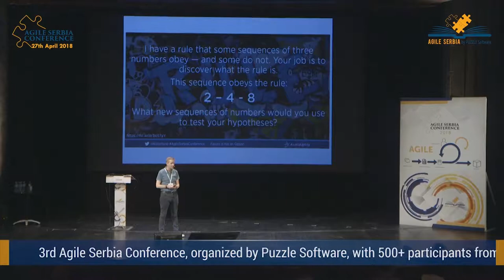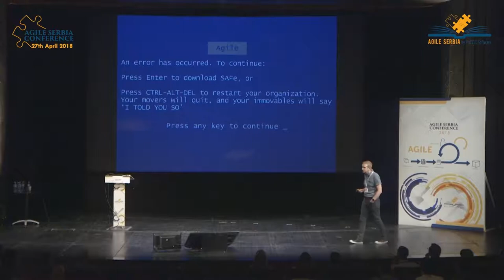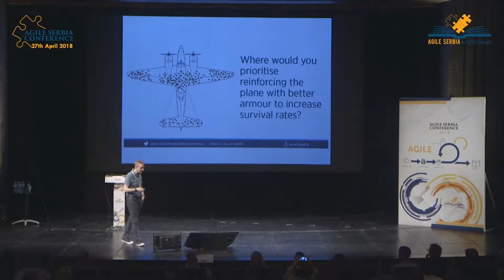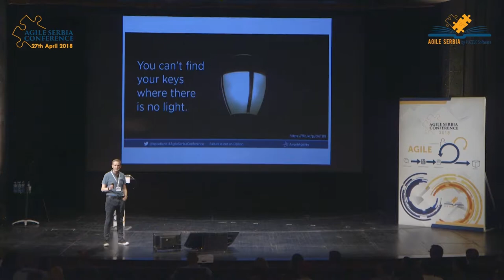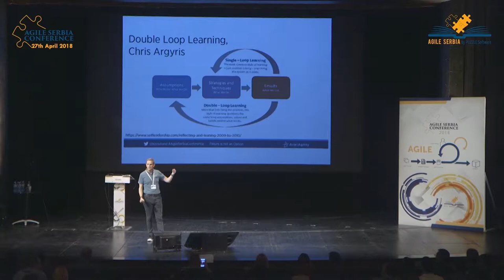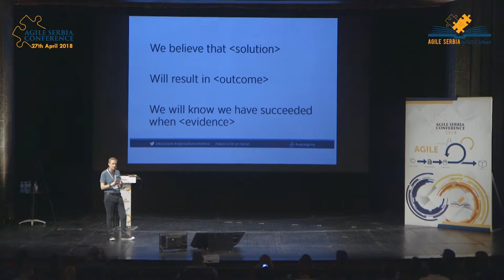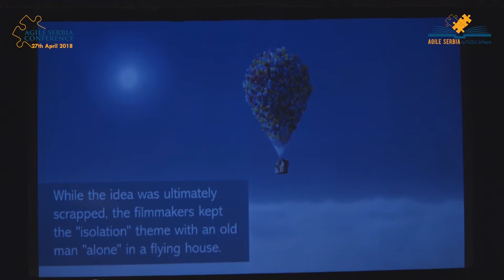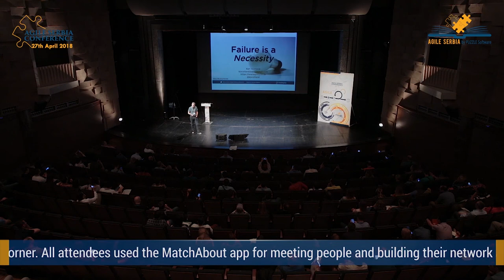Karl Scotland at 3rd Agile Serbia Conference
Karl Scotland is a founder of Lean Systems Society and Limited WIP Society. He worked with BBC, Yahoo!, EMC Consulting, Cisco. Karl was one of the lecturers at the 3rd Agile Serbia Conference (Belgrade, April 2018). EPIC stage - over 500 attendees from 10 countries.